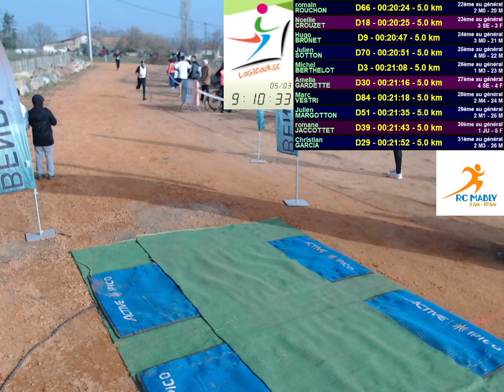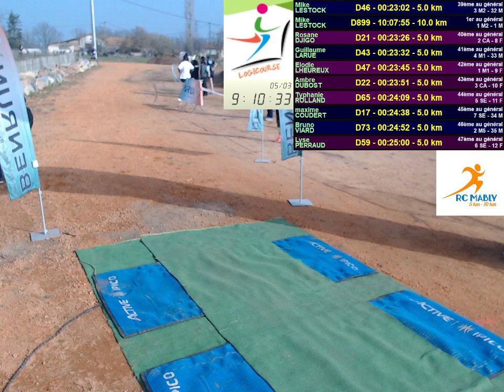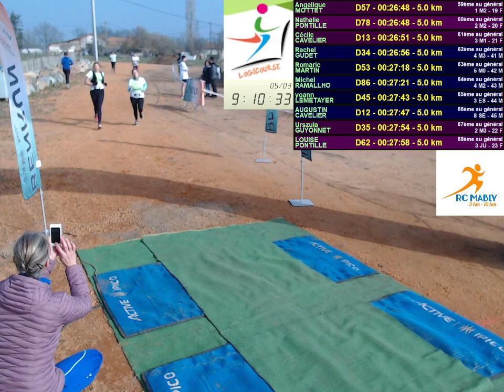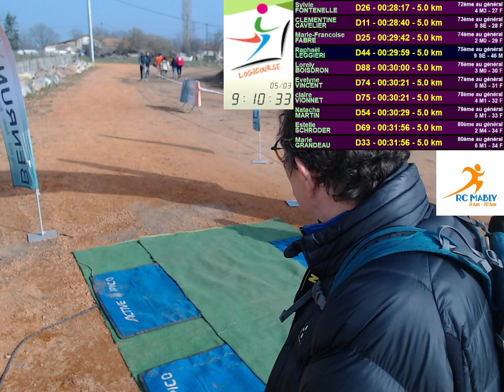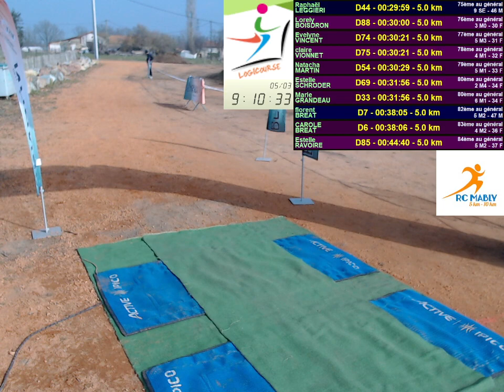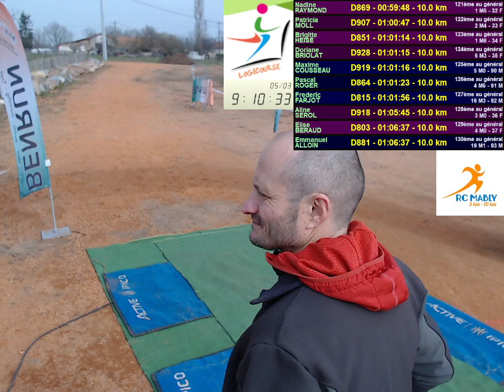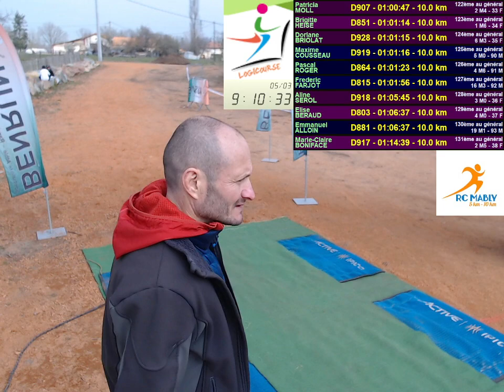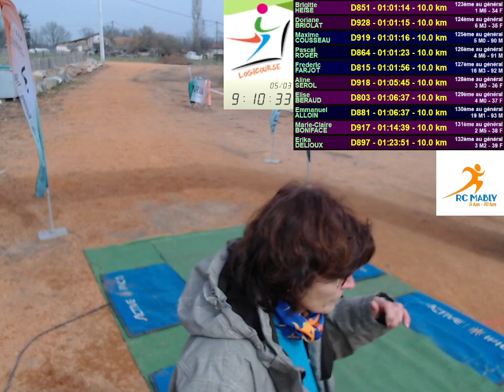Logicourse - Mably (42) - Eco-Course